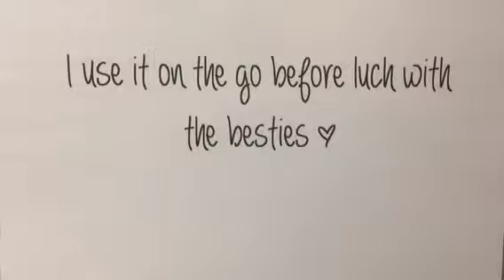AllinLANEIGE Grand Prize Winner - Beauty at Work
The first place winning video for the LANEIGE All-In Challenge by Stephanie O'Neil!